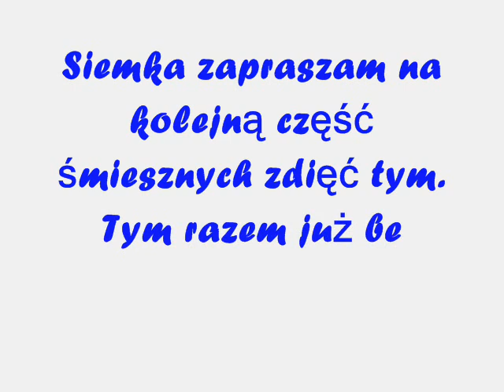śmieszne zdięcia 3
kolejna cześć śmiesznych i zabawnych zdięć :D